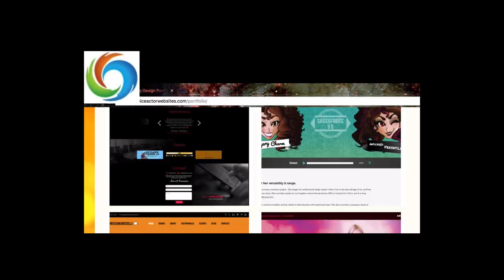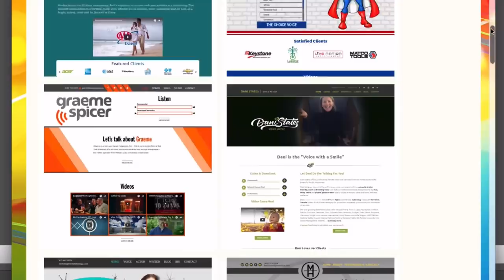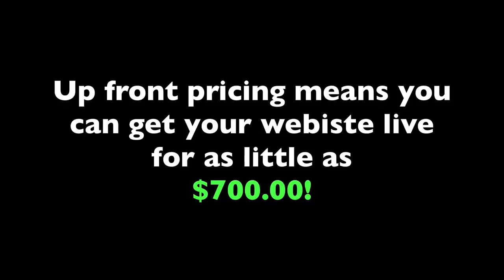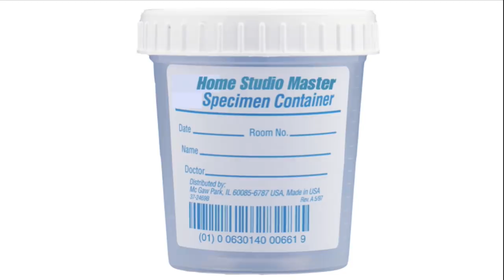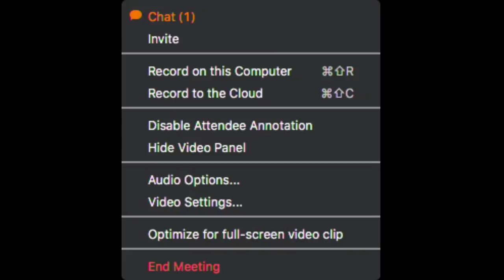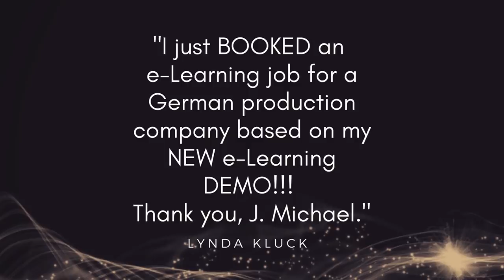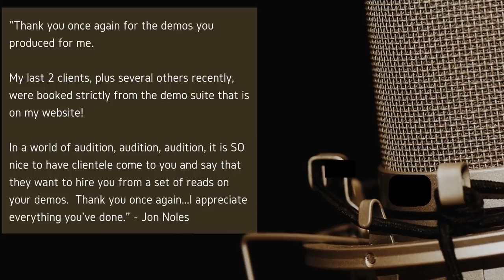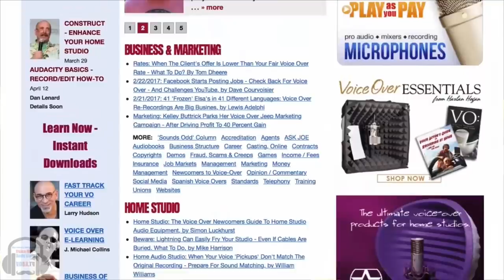VOBS - Voice Over Body Shop - Dan Nachtrab - Episode 123 5/14/ 2018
This week on Voice Over Body Shop -- VOBS!

He’s a star trailer and promo voice talent! We Just can’t pronounce Dan Nachtrab’s name!

We’ll learn more about the world of Trailer, Promo and narration and.. pronunciation! Dan Nachtrab is the go-to voice for National Geographic, major network and affiliate promos, and more commercials and brand pieces than you can shake a stick at, assuming you're given to stick-shaking. Dan does all this from his studio in Portland, OR, proving that voice actors can make it to the top levels without living a minute in LA or NY.

We’ll answer your questions for Dan, along with all your VO studio tech questions for Dan and George.

We'll also get the Voice Over Xtra/VOBS News and much more!
An hour and a half of no less than VO BS!

Vo2Gogo
Vo2Gogo.com

VOICEACTORWEBSITES.com